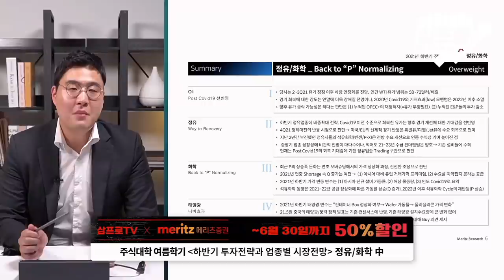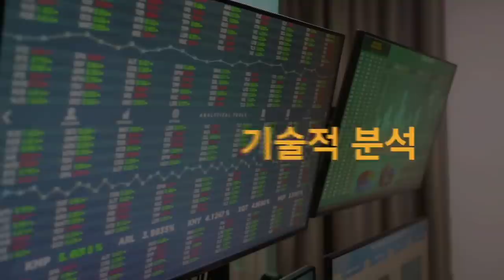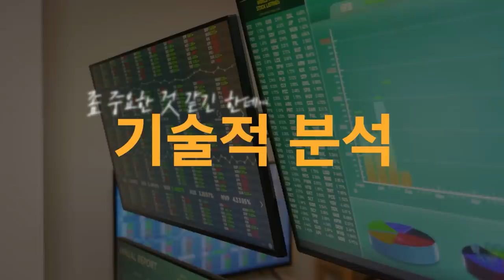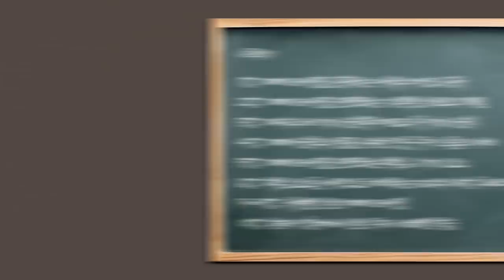[심층 인터뷰] 이미 찾아온 인플레 시대, 투자의 흐름이 달라진다 f. VIP자산운용 최준철 대표